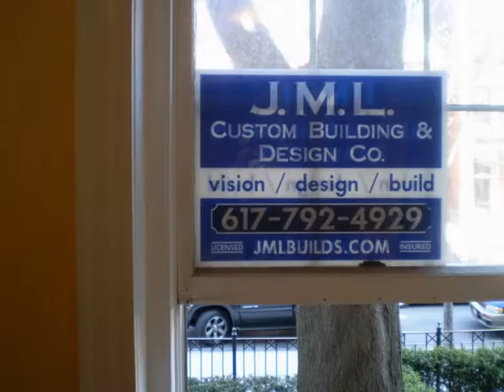Check out this kitchen J.M.L. Custom Building & Design Inc.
We remodeled this condo on Newbury St by taking down a wall at the living room and adding a steel beam to open up the floorplan we then remodeled the condo and added a new kitchen with Maple cabinets and Blue pearl granite
J.M.L. Custom Building & Design Inc.